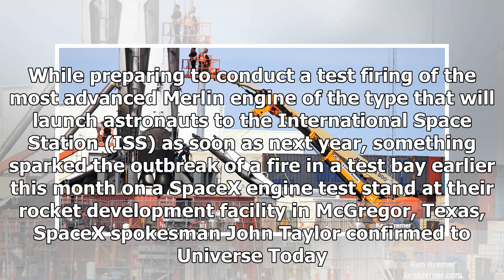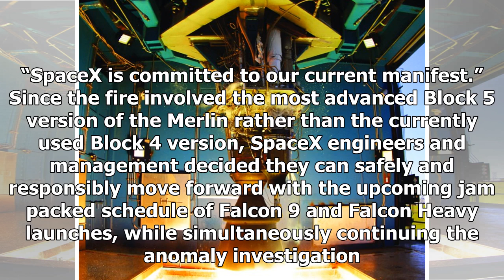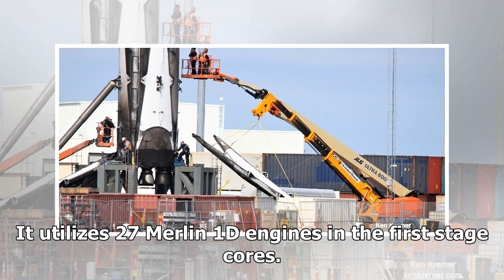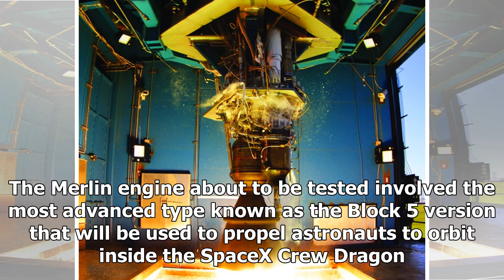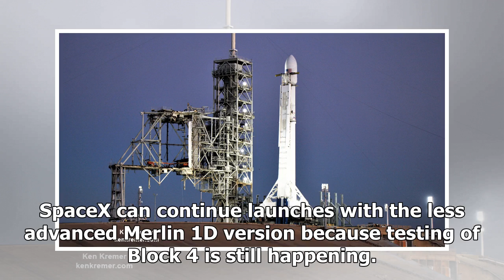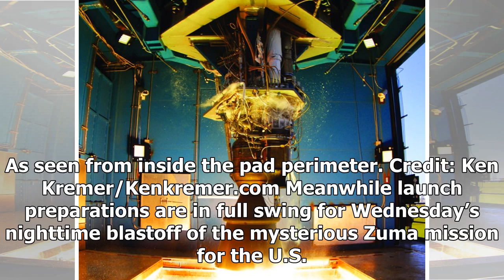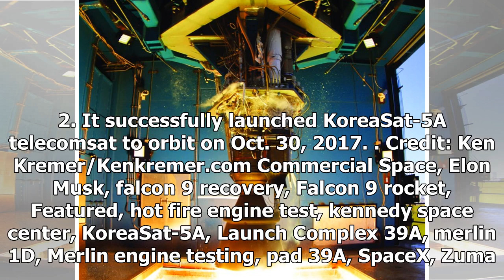Although the merlin spacex abnormality check forges ahead with ambitious year end launch schedule s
Although the merlin spacex abnormality check forges ahead with ambitious year end launch schedule starting in November. 15- ShockingTimes
A Falcon 9 Merlin 1D engine during hot fire engine test firing on a test stand in McGregor, Texas in...